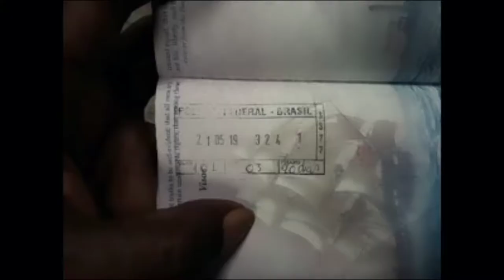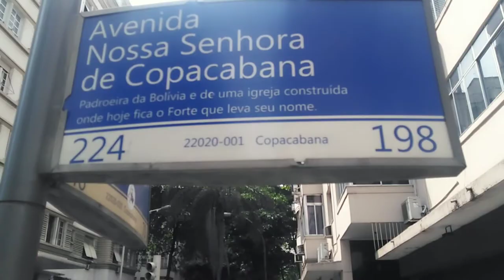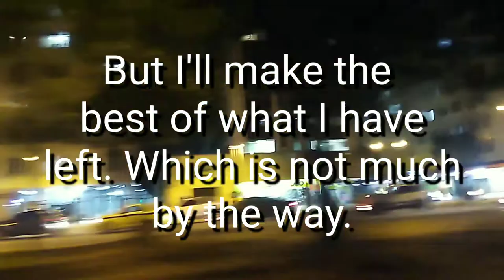Brazil BSides Creep Cam Lux. Lil Africa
My fault that I lost my phone with the actual footage that I wanted to post. I will make the best of what I have.
Anyway.
I was lookin go a spot to chill OTHER than Casblanca. I went to Lux. After I went back to Little Africa AKA Pedro Do Sal. We were headed to another club but Josh was so drunk, he ubered us to the wrong place. lol.Anyway.